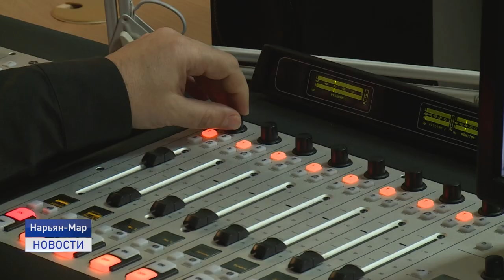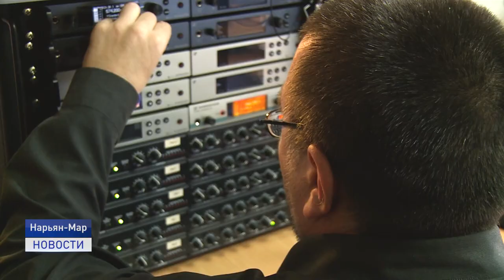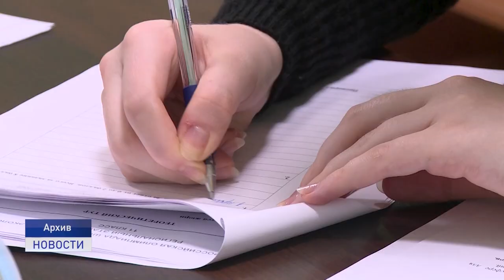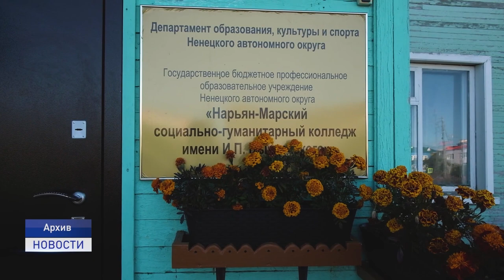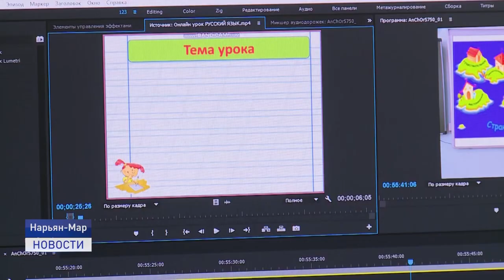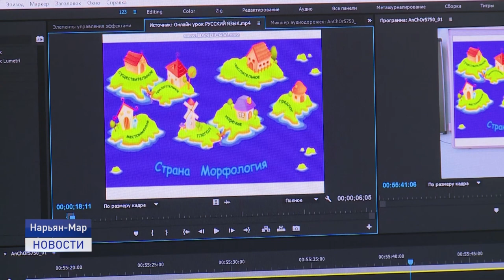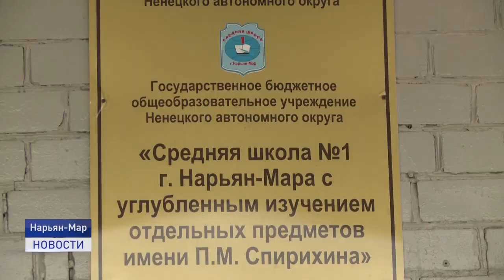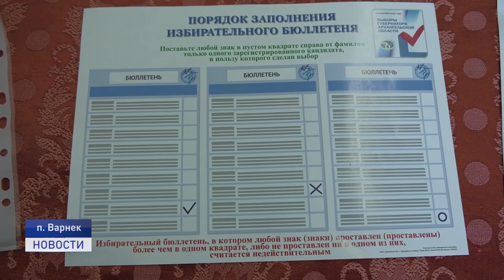Новости Ненецкого округа от 31.08.2020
Дистанционное обучение отменяется. Новый учебный год в школах Ненецкого округа начнется очно. Однако COVID-19 вносит свои коррективы в организацию учебного процесса.

Первыми, кто принял участие в выборах главы Архангельской области, стали жители Варнека. К избирателям на остров Вайгач в минувшую субботу прибыли представители избирательной комиссии.

В Ненецком округе увеличат размер финансовой поддержки воздушным перевозчикам, выполняющим межрегиональные рейсы по субсидируемым маршрутам.